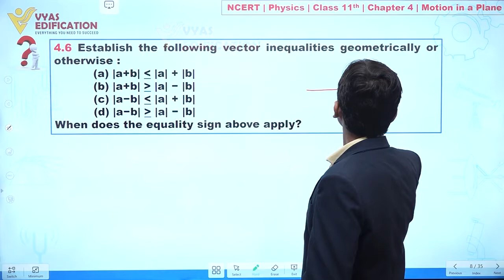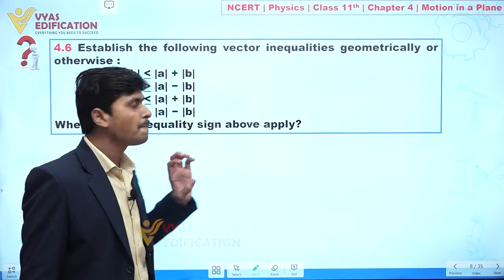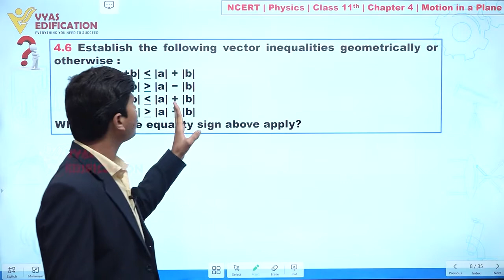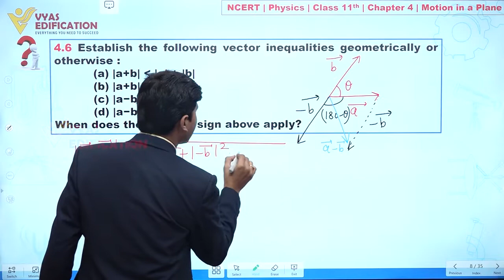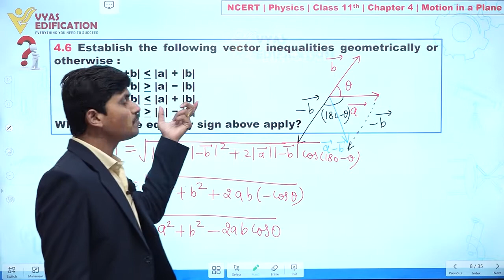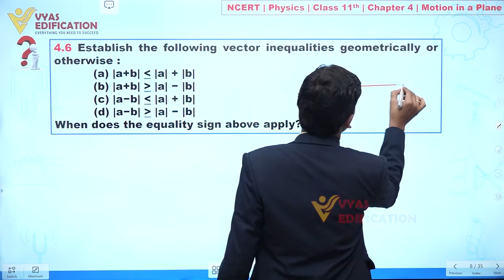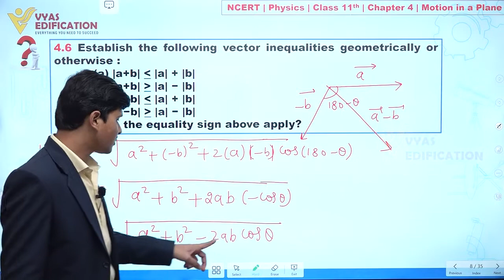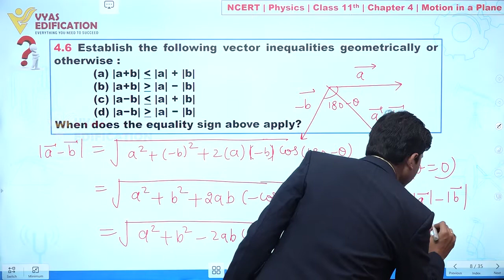NCERT 11th Physics Chapter 4 Q 6 Motion in a Plane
4.6  Establish the following vector inequalities geometrically or otherwise:
 (a) |a+b|  |a| + |b| (b) |a+b|  ||a| −|b||

 When does the equality sign above apply?

12th Passed or currently in 12th  Students - Path Breaker JEE (1 Year online exhaustive course)

For NEET
12th Passed or currently in 12th  Students - Path Breaker NEET (1 Year online exhaustive course)

CBSE Solutions
NCERT Solutions
NCERT 11th
NCERT 11
CBSE 11th
11th Solutions